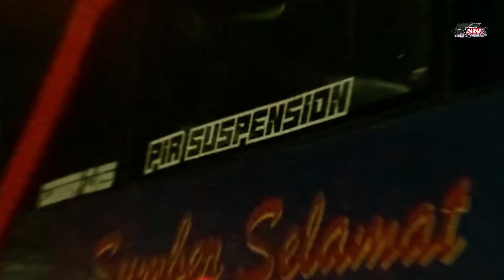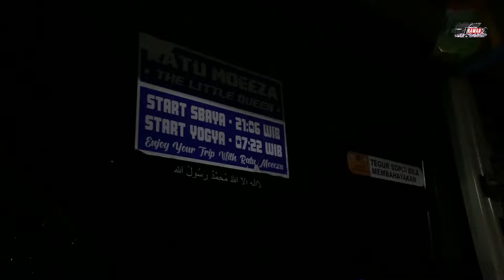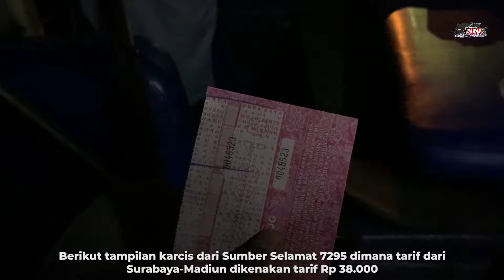SENSASI JAM MALAM NAIK BUS SUMBER SELAMAT ‼️ Trip Sumber Selamat 7295 Ratu Moeeza Surabaya-Madiun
Assalamualaikum Wr.Wb

Kali ini saya trip menggunakan armada dari Sumber Group yaitu Sumber Selamat yang berjulukan Ratu Moeeza dengan nopol 7295, dimana armada bus ini melayani rute Surabaya-Yogyakarta dimana saya trip jam malam yang penuh sensasi hehehe.

Bus : PO Sumber Group "Sumber Selamat"
Nopol : W 7295 UP
Julukan : RATU MOEEZA
Body : Jetbus 3 Rombakan
Engine / Chassis : Hino AK8
Trayek : Surabaya-Yogya
Crew : 3